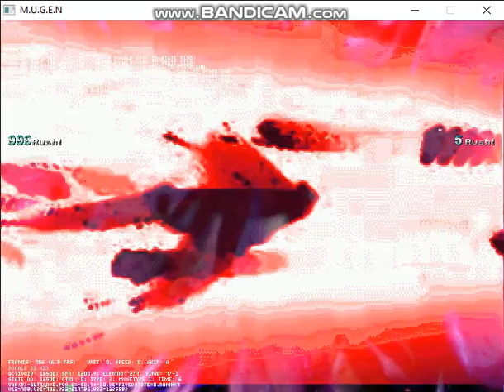Ancient Donald 11p y dark Donald 11p vs killer_colonel_easy 12p y Ancient Donald 11p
otra batalla epilépticamente epica y sin sentido xddddddd. se parten el culo con pajas mentales xdddddd. disfruten de la epicidad.